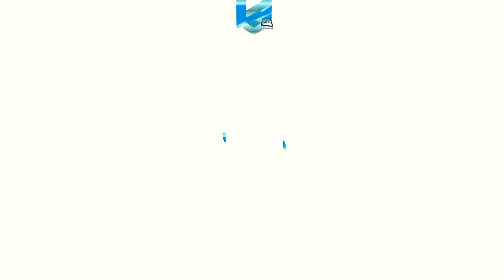Bareilly: SRMS Medical College के PG Hostel में भड़की आग, Patna की छात्रा की जलकर मौत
Bareilly # SRMSMedicalCollege # PGHostel
SRMS Medical College के पीजी हॉस्टल में देर रात रूम हीटर से आग लग गई... कमरे से धुआं बाहर निकला तो गार्ड और वार्डन ने कॉलेज प्रशासन को सूचना दी गई... फायर ब्रिगेड को मौके पर बुलाया गया... जब तक आग बुझी तब तक छात्रा की जिंदा जलकर मौत हो चुकी थी... बिहार के पटना की रहने वाली सुकीर्ति शर्मा MBBS कर चुकी थीं और अब वो SRMS Medical College से इंटर्न कर रही थी... इस बात की जानकारी पुलिस की दी गई.. फॉरेंसिक टीम मौके पर पहुंची और मामले की जांच पड़ताल में जुट गई...